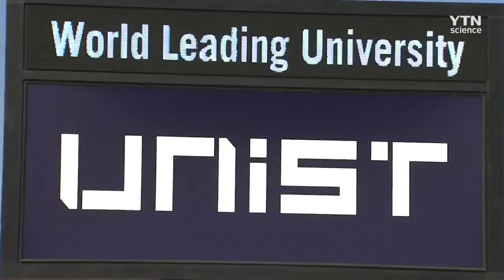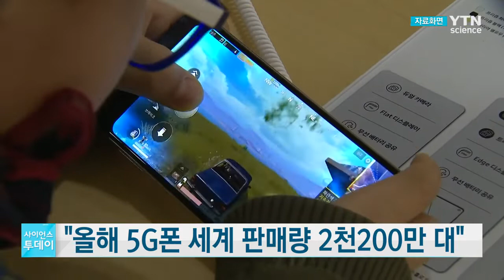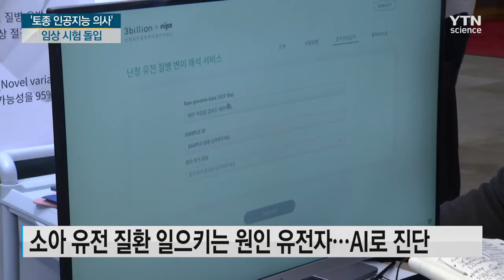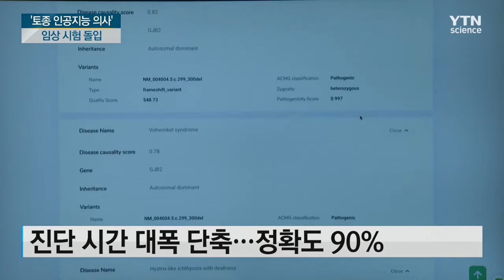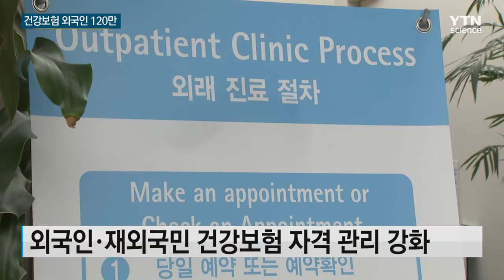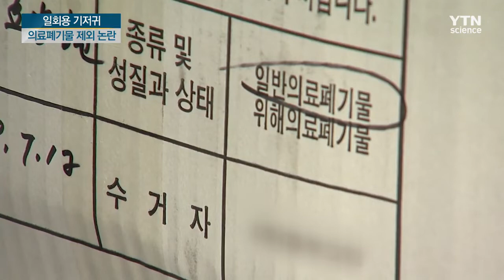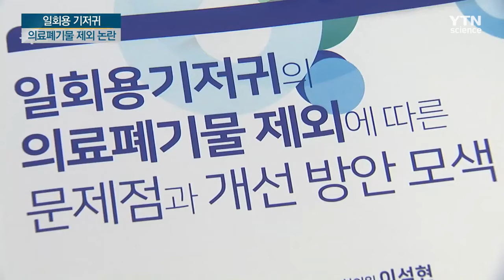[다시보기] 7월 29일 (월) 오전 사이언스 투데이 / YTN 사이언스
■ 올여름 장마 '끝'…찜통더위·열대야 시작

■ 장맛비 중부지방 가뭄 해갈에 도움

■ 中 남부 산사태 사망·실종자 51명으로 늘어

■ "올해 5G폰 세계 판매량 2천200만 대"

■ 수면장애 해결하는 식이 조절법 발견

■ "치매 환자 맞습니다"…'토종 인공지능 의사' 임상 시험 돌입

■ 건강보험 가입 외국인 100만 명 넘었다…6개월 이상 체류 시 의무가입 영향

■ 현대경제연구원 "日수입의존도 90% 이상 품목 48개"

■ 메모리 반도체 가격 상승 2주 만에 '주춤'

■ 일회용 기저귀 의료폐기물 제외 논란…폐기물처리업계 반발